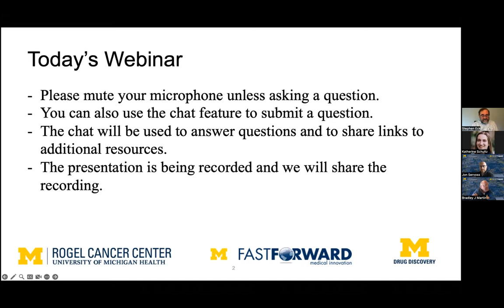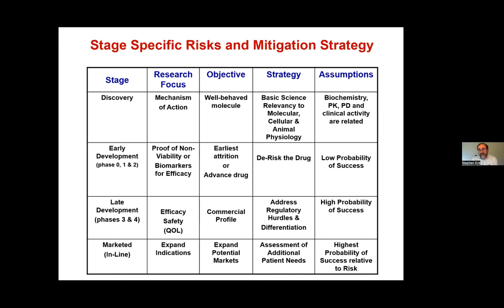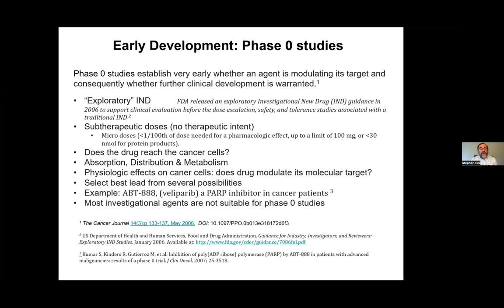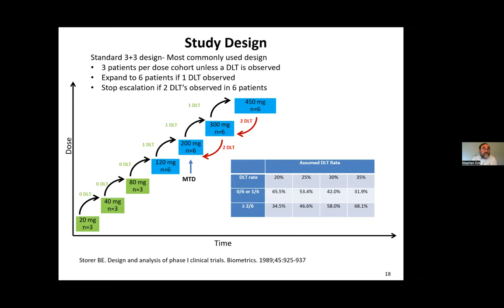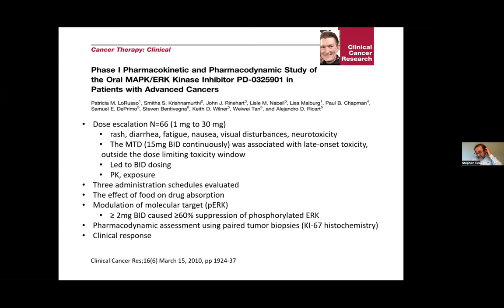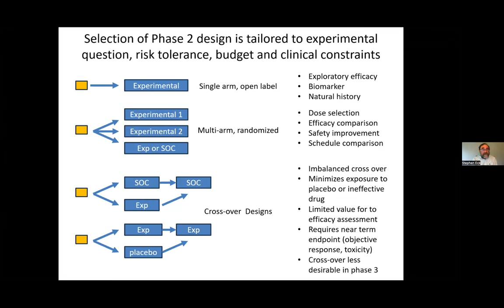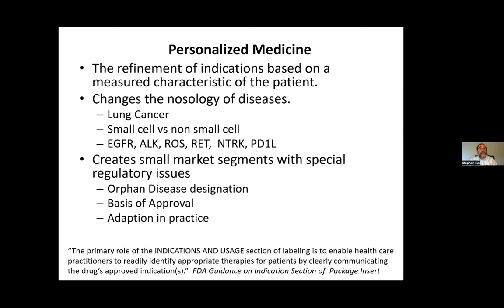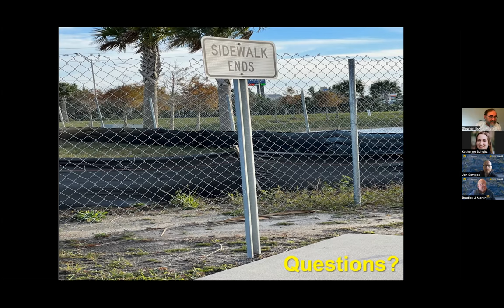Rogel Cancer Center Innovation Program - Lecture 5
The Clinical Phase of Oncology Target & Therapeutic Development
Speaker(s): Stephen Eck, MD, PhD, Chief Medical Officer of MacroGenics, Inc.